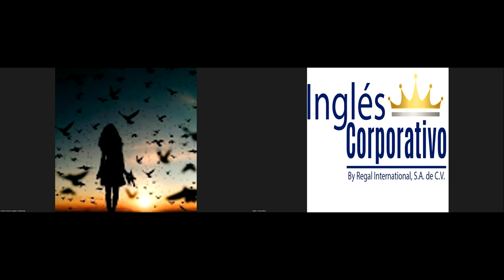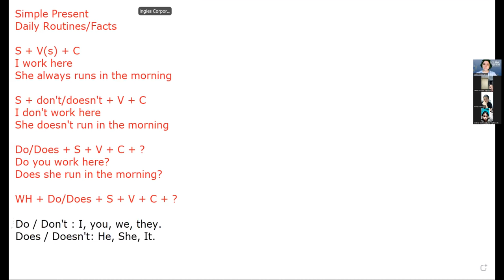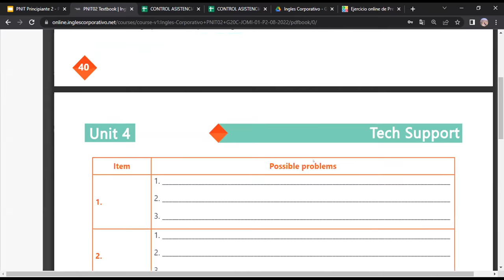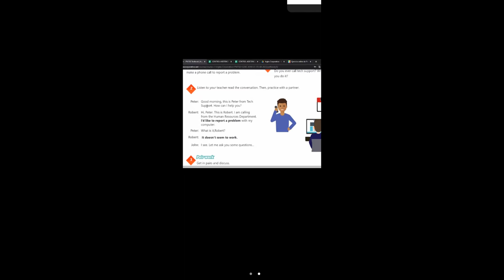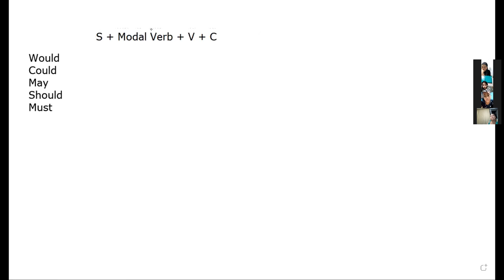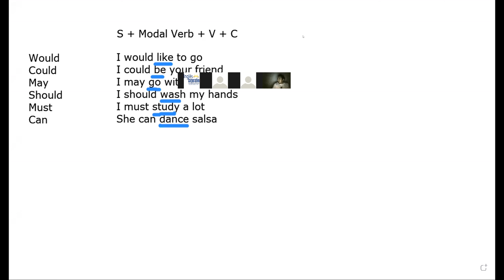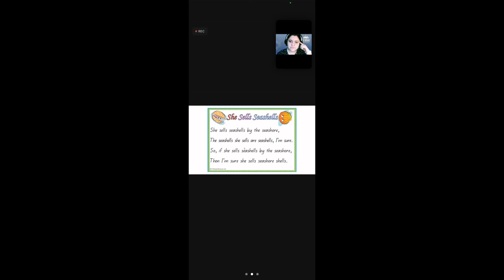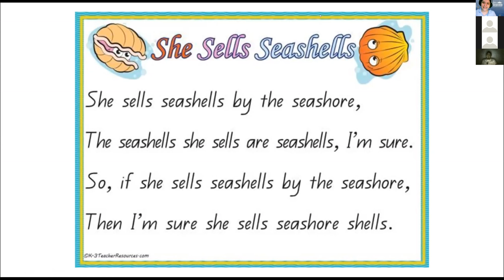Inglés Corporativo-28-09-22-Ways to report a problem.